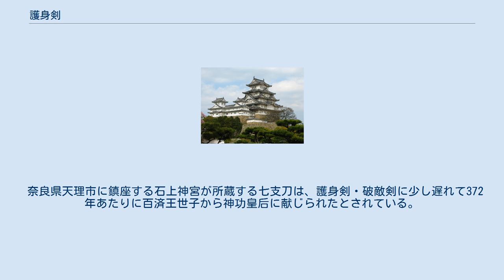護身剣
護身剣（ごしんのつるぎ/ごしんのけん）は、大刀契のうち、破敵剣と並んで重視された御剣。
守護剣（しゅごのけん）、日月護身剣（にちげつごしんのけん）とも。
 刃の長さ69cm、把の長さ18cm、全長87cm、先は両刃、身は片刃の刀である。
破敵剣と共に百済王が倭王に献じたものという伝承をもつ。
 『塵袋』によると、護身剣・破敵剣の両剣は天皇行幸時の大刀契のひとつで、名称のとおり護身・破敵の機能を果たした。
 天徳4年（960年）に焼失、応和元年（961年）に安倍晴明・賀茂保憲らによって再鋳造されたが、寛治8年（1094年）に焼失した。
 符図〔左〕 符図〔右〕 銘文〔峰〕 左には日の形・南斗六星・朱雀の形・青龍の形が、右には月の形・北斗七星・玄武の形・白虎の形が刻まれている。
 銘文に見える庚申年は西暦360年、百済所造は作刀の地が百済であることを示す。
銘文中の南斗北斗、青龍白虎、朱雀玄武の語は刀身に刻まれる符図、南斗六星北斗七星、朱雀形玄武形、青龍形白虎形と合致する。
 星宿や四神に続けて「深き不祥を避け、百福会集し、年齢延長し、萬歳極まり無し」と重要な句が四字四節見られる。
 奈良県天理市に鎮座する石上神宮が所蔵する七支刀は、護身剣・破敵剣に少し遅れて372年あたりに百済王世子から神功皇后に献じられたとされている。